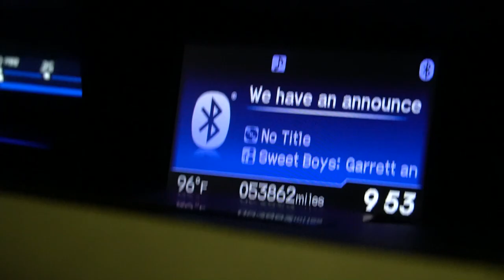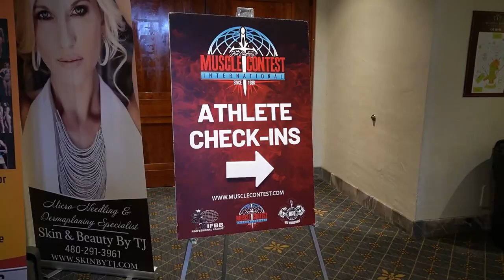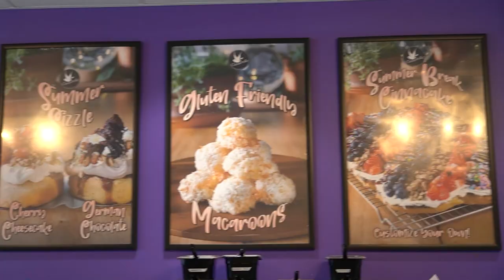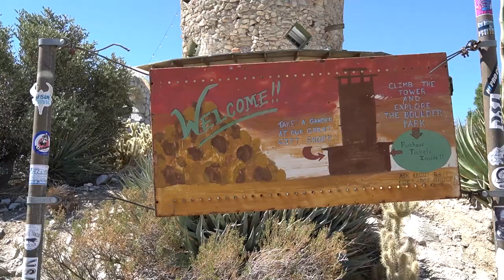PEAK WEEK + SHOW DAY VLOG // NATURAL VEGAN Figure Competitor + HUGE Announcement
What is up my friends!! I hope you enjoyed this weeks video, I had so much fun filming and editing this vlog! I've been feeling a lot more creative now that my calories have increased! I'm so excited to continue to upload better and better videos each week! If there is anything you want to see me do, let me know down in the comments!

I am so unbelievably proud of the package we brought to NPC USA's! Unfortunately we did not get the placing we were hoping for, but that just motivates me to continue to learn and grow in this sport! I'm Fired the F up for this long off season and ready to Put in the Work to bring an UNDENIABLE package next time I step on stage! Good things are coming and I am extremely grateful!

I want to send a HUGE Thank You to Coach Sara Ard for being there for me every step of the way and believing in me even when I had doubts! Another Thank You goes to Kayla for letting us stay at her beautiful home in Arizona and teaching me how to make Vegan Macarons! Once I master them I'll be sure to post the recipe on my blog! And lastly, Thank You to my subscribers for following my journey to the stage and sending me words of encouragement!